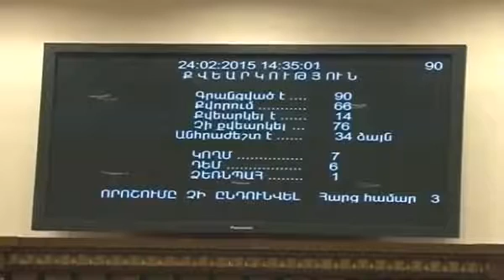Հանրապետականը աղաչում պաղատում է ՀԱԿ-ին. Լևոն Զուրաբյան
Levon Zurabyan